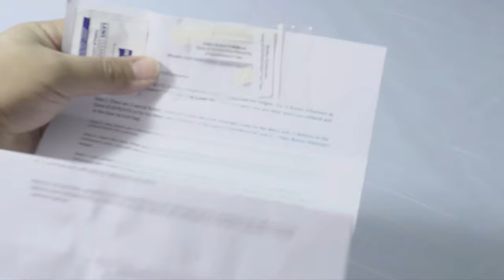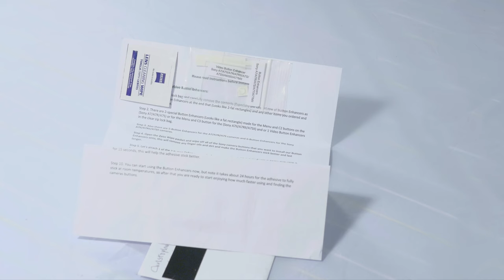Button Enhancers For Sony A7/A6000/A6300 Cameras - 7th Phoenix Films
Hey everyone!

Thanks for checking out my review on Chris Engell's Button Enhancers for the Sony A7/A6XX (A6000 & A6300) series cameras. These are compatible with ALL the A7 series cameras including but not limited to the Sony A7, A7ii, A7R, A7Rii, A7S, A7Sii, and more. I love these enhancers as they are comfortable, look great, and really keep you from hunting around for the proper button allowing you to focus on getting that perfect shot.  Chris has a store on Ebay under the username 'Cengell" and I've linked both items in the description below. Stop fumbling around with your camera and check these out now!

Make sure you tell Mr. Engell that 'Sully' from 7th Phoenix Films sent you there!

Well guys and gals, that's it for this week, hope you got something out of this video and hope it helps you in creating better photos and videos.

- Sully

Song: "The Queen"

You can now help keep this channel growing by donating! This will only go towards making better content for YOU!  As always, I simply want to inform you, the viewer, as much as I can on the newest products that are coming out for the hottest gear in the mirrorless world.

Thanks for stopping by hope to see you again!

-Chris 'Sully' Cortez
7th Phoenix Films LLC.

All proprietary footage and still images were created and are owned by 7th Phoenix Films LLC. All other content is not and proper credit has been publicly given. I do not and have not taken any monies for any of the products displayed or talked about in this video.  This is simply a gear review with the sole intent to educate the viewer.